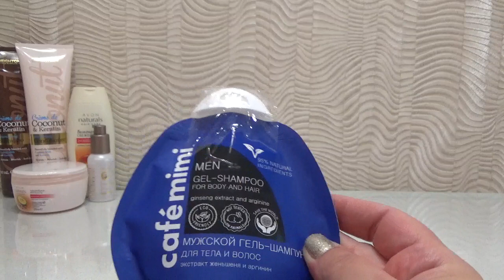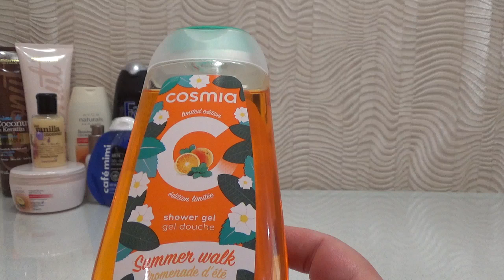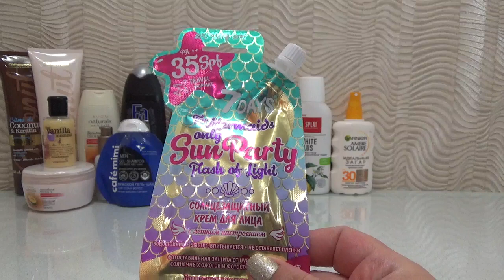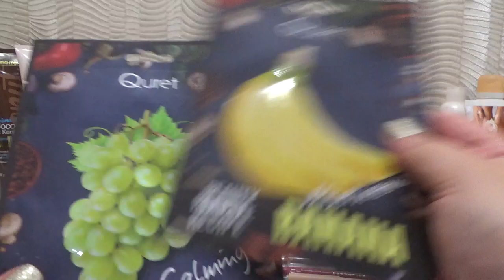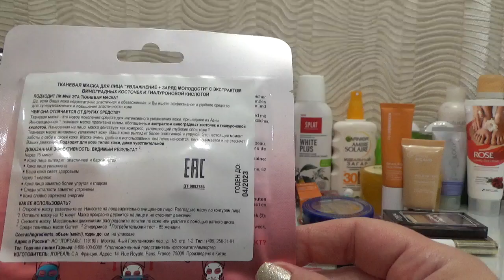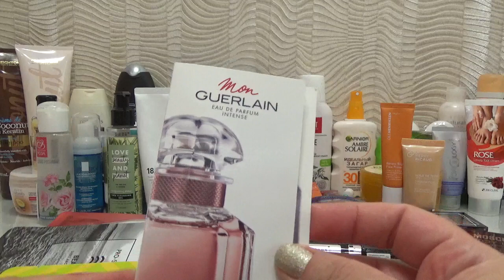Косметика в отпуск-уход,декоративка,парфюм(сентябрь 2021)